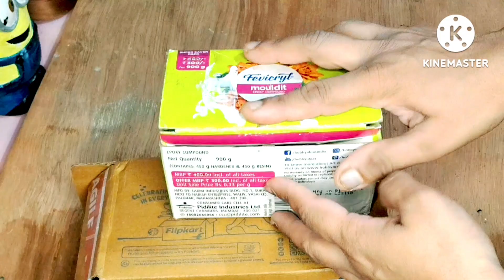easy diy coasters and vase from cardboard | HOW to make coasters at home | vase making idea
bestout # ofwaste#idea#easy#diy#easydiy#easucoaster#homemadevoaster#cardboardvase#idea#easuvase#coastermaking#coastermakingathome#handmadevase#diycoaster#handmadeciasters#cardboarddiy#cardboardrecucle#reusecardboard#cementdiy#cementcoasteridea#diycenentidea#homedecorfrom#cementidea#premascreativeideas #

PREMA'S CREATIVE IDEA'S

in this video used all waste materials